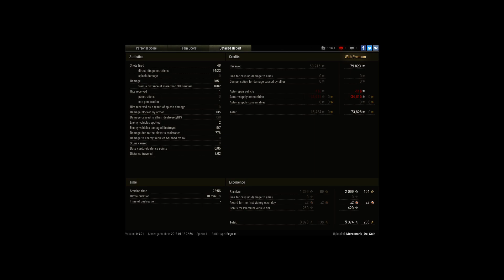E-25 is the KING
Player: Mercenario_De_Cain